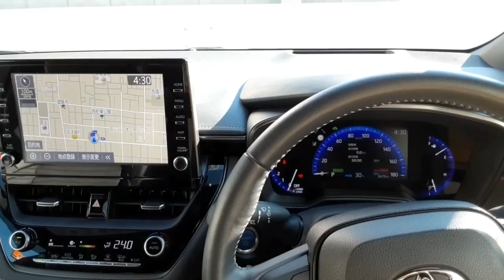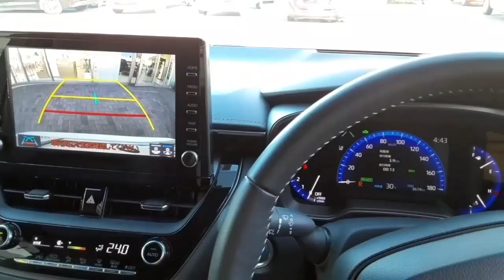カローラツーリング試乗！希少な国産ワゴン！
トヨタカローラツーリングハイブリッド試乗しました。
トヨタ　TOYOTA　カローラ　カローラツーリング　ワゴン　車　car　四駆　4wd awd オススメ　花冠　ハイブリッドカー　性能　走破性　内装　外装　ハイブリッド四駆　シャシー　auto wargen 车子 voiture　car　JAPAN　Japanese　大衆　乗り心地　加速　日本車　花冠　歴史
　仏　ヴォワチュール　voiture
　独　アウト　Auto
　独　ウァーゲン　Wagen
　伊　マッキナ　macchina
　西　コーチェ　coche
　西　アウトモビル　automóvil
　露　マシーナ　машина
　羅　クッルス　currus
　希　ハマクサ　άμαξα
　中　チョーヅ　车子
　中　チョーツー　车子
　アラビア語　サイヤーラ
　スワヒリ語　ガリ　gari
　オランダ語　アウトー　AUTO
　ポルトガル語　アウトー　auto
　韓　チャ　차
　アイスランド語　ビーットゥル　Bíll
　ポーランド語　サモフト　samochod
　ヘブライ語　レヘヴ　רכב
　フィンランド語　アウト　auto